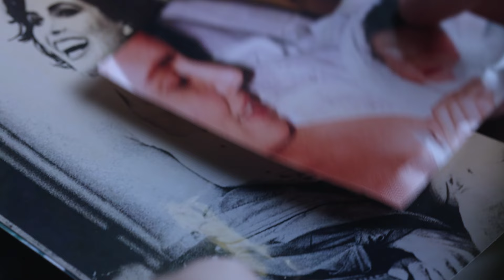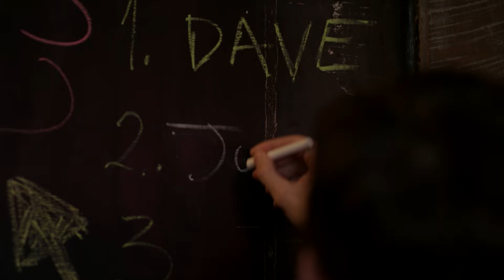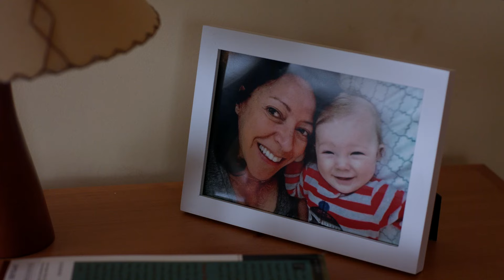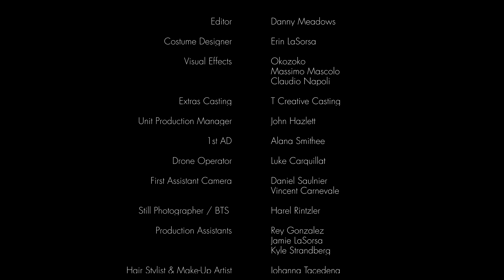Just in Time | Relationship Drama | Full Movie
Justin enjoys a comfortable relationship with Camille, a loving and compassionate Puerto Rican woman. He is engaged to Mia, a smart and beautiful Latina. Everything is perfect until Justin receives a letter from Brandi, his birth mother.

Stars: Jackson George, Margaret Ladd, Norma Maldonado
Created by Christopher Martini